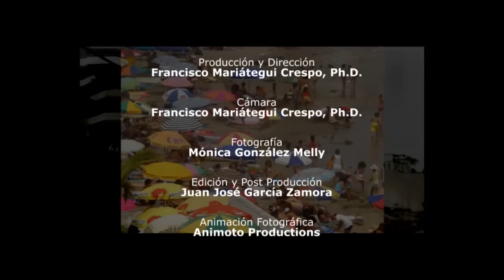Balneario de Santa Maria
Located 35 miles south of Lima. It has many modern houses and apartment buildings. Confortable and sophisticated. Its main beaches are Cangrejitos, Grande, and Embajadores. It also houses the Yatch Club and Club La Esmeralda.

El distrito peruano de Santa María del Mar es uno de los 43 distritos de la Provincia de Lima ubicado en el Departamento de Lima.

Limita al norte con el distrito de San Bartolo, al este con la Provincia de Cañete, al sur con el distrito de Pucusana y al oeste con el Océano Pacífico.

En este sureño distrito se encuentra el popular balneario del mismo nombre cuyas playas más conocidas son las de "Cangejitos" y "Embajadores".

El distrito tiene una población cercana a los 1,000 habitantes, sin embargo, ésta aumenta considerablemente durante los meses de verano debido a que muchas personas alquilan departamentos o casas para la temporada.

El área que hoy ocupa Santa María del Mar originalmente fue parte del Distrito de San Bartolo, sin embargo, por medio de un proceso de urbanización que comenzó en 1,943, se le elevó a la categoría de distrito en 1,962.

Es uno de los balnearios más hermosos de Lima y del Perú. Cuenta con casas muy bonitas y modernos edificios de departamentos.

Los clubes náuticos aquí instalados son el "Yatch Club" y  "La Esmeralda". La Playa Embajadores es la más pequeña del Balneario y la más tranquila en lo que respecta a braveza del mar, está cercado con redes a una cierta distancia para la prevención de accidentes.